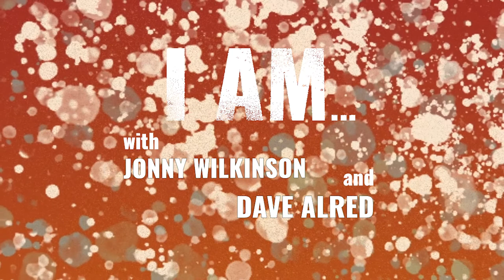I Am...Dave Alred | S1, Ep 14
Our guest this week is Dr Dave Alred MBE who has been a guiding force throughout Jonny’s career, and is, in his eyes, a guru! Dave’s uncanny ability to read a situation and know exactly what was needed to liberate new spaces of enjoyment, confidence, self-trust and performance and all in such an effortless, engaging way. On this podcast both Dave and Jonny get a chance to explain what the experience was like from their own individual perspectives. Connecting to potential is Dave’s genius and Jonny digs into some of the secrets behind Dave’s methods, how he helps unlock new space for people and works to hand over the keys to them too. He wowed Jonny when he first met him back in 1996 and, as Jonny says, he continues to wow him now. But that’s growth for you.

We hope you enjoy the podcast conversation and can take something from it. Please do let us know what is hitting home for you most powerfully and also where you would like to see the podcast go in the future. If there are areas that you want Jonny to expand upon or new subjects that you want the podcast to venture into then leave your comments and we’ll be sure to take them all on board.

To find out more about Dave you can follow him on:

His Twitter: @dave_alred

Or you can buy his new book, The Pressure Principle, on amazon

If you’re a fan of Jonny’s you can also follow him on socials: